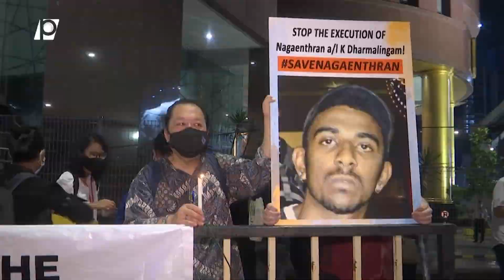【P有影】 大馬籍智能不足男涉運毒 於星國絞刑伏法引國際撻伐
儘管聯合國人權事務高級專員公署發出聲明，「毒品有關罪行，使用死刑不符合國際人權法」，試圖呼籲新加坡政府暫緩死刑執行，但星國法院仍在4月26日駁回馬來西亞籍智能障礙者納加德蘭（Nagaenthran Dharmalingam）母親最後一次上訴，並於隔（27）日凌晨，對納加德蘭執行絞刑。

為何納加德蘭運毒的案件，會受到國際社會和兩國眾多人民的關注？時間回到2009年，馬來西亞籍的納加德蘭，因涉及走私42.72公克的海洛因進入新加坡，依據該國 《濫用毒品法》的規定，攜入超過15克的海洛因將判處唯一死刑，納加德蘭在隔年遭到星國法院處以死刑。但納加德蘭智商僅有69，遠低於正常人的平均值90至109，他的辯護律師多次以身心和智能障礙等理由上訴，希望法院不要判以極刑，但都遭到駁回。

新加坡政府在先前的聲明，認定納加德蘭「並沒有失去對事情是非對錯的判斷，清楚且了解自己的行為」，他知道運輸毒品是違法的，為了不被發現，他還把毒品藏起來。法院也認為，納加德蘭的辯護律師團隊10多年來用盡上訴手段，已獲得法律的正當程序結果。

但新加坡政府的說法，民眾卻不支持，當地人權團體轉型正義集合（Transformative Justice Collective）發起「搶救納加德蘭（SaveNagaenthran）」網路串聯，更有超過10萬人連署，希望豁免他的死刑判決。

馬來西亞首相沙比里，去年11月更曾以私人身份寫信給新加坡總理李顯龍要求減緩刑責，大馬民眾也發起多次遊行，並到新加坡駐馬來西亞高級官署前請願。但這些行動卻沒有挽回納加德蘭的生命，他的遺體已由家屬領運回馬來西亞，並將於4月29日在他的家鄉霹靂州怡保市舉行葬禮。

這幾年的請願活動，也開始撼動馬國民眾對於執行死刑的立場，馬來西亞律師協會主席Karen Cheah呼籲，仍有死刑的國家應該暫緩死刑，並推動廢死。

✍️  編輯／Nagao Kunaw・剪輯／李金龍